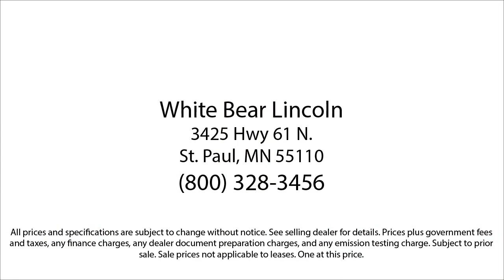2021 Lincoln Navigator Reserve White Bear Lake Vadnais Heights Saint Paul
2021 Lincoln Navigator Reserve Stock Number: P30516A Vin:5LMJJ2LT3MEL10924.